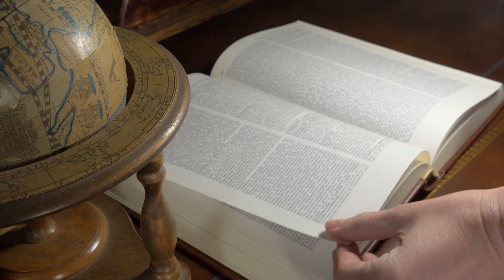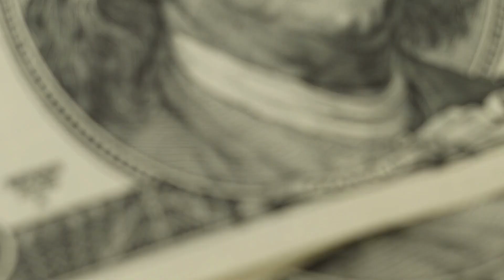Master the Benjamin Franklin Effect - A Psychological Trick from a United States founding father!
Get the real scoop about the Ben Franklin effect with this two-minute video! Learn how this psychological trick, first used by the U.S founding father Benjamin Franklin, can help increase the likelihood that someone who doesn't particularly care for you will do you favors. Plus, discover how recent research has linked it to cognitive dissonance theory. Don't miss out—watch now and learn more!

After watching the video, you will have a better understanding of how the Ben Franklin effect works and how it can be used in your daily life. You will be able to apply the psychological trick to your own interactions, and understand what it means to create cognitive dissonance. The Ben Franklin effect is a powerful tool that can help you build relationships and get the help you need. Give it a try and see how it works!

If you want to check out background, Wikipedia is a good start

We upload psycology, mindset, and Personal Development videos each week. Drop us a follow to support our effort in helping you be a better you. It helps the channel out a ton, and we would love for you to follow on our journey.